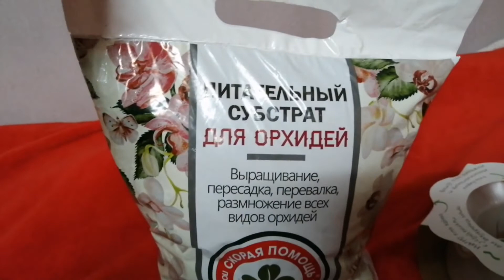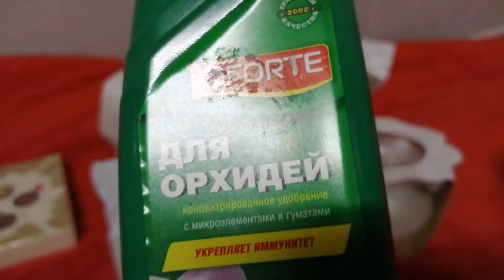Неожиданный подарок от подруги!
Здравствуйте, сегодня получила неожиданный подарок от подруги, спасибо, Марина!